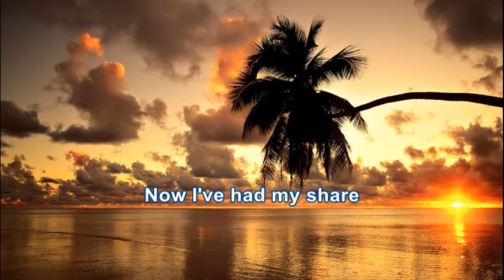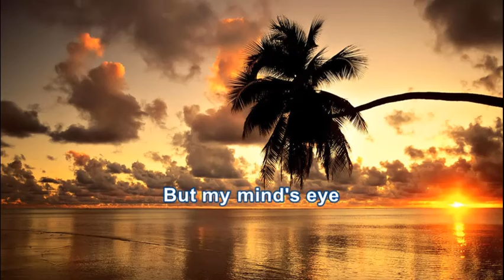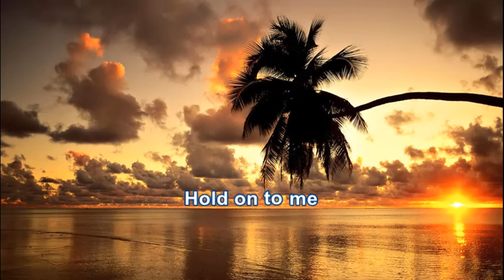38 Special - Fantasy Girl (HD/lyrics)